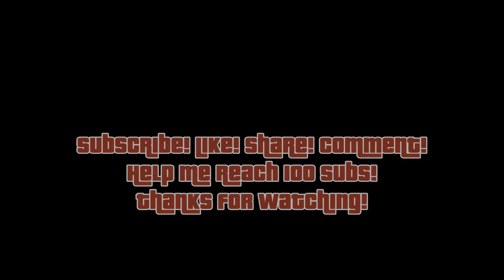GTA 5 Online 10-31-19 Time Trial Calafia Way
Grand Theft Auto 5 Online Game-Play
Time Trial
Calafia Way
10-31-19